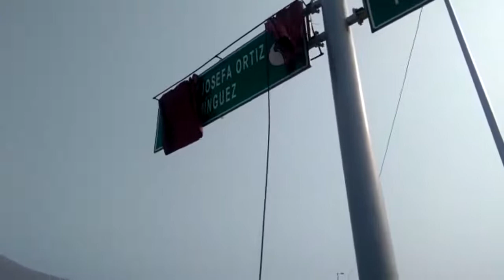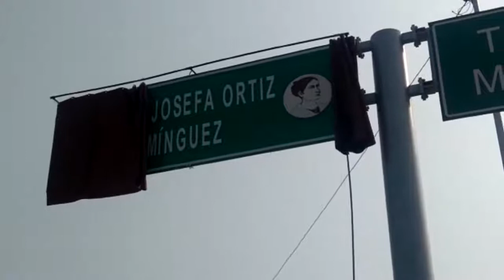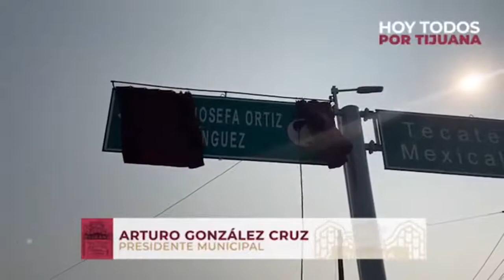CNR TIJUANA INFORMA Nombramiento a Blvd. Josefa Ortiz Dominguez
Esta mañana Arturo González dio nombramiento como bulevar Josefa Ortiz de Domínguez antes "El Refugio" en la cual también se trabaja en la pavimentación con concreto hidráulico en más de 43 mil 600 metros cuadrados.